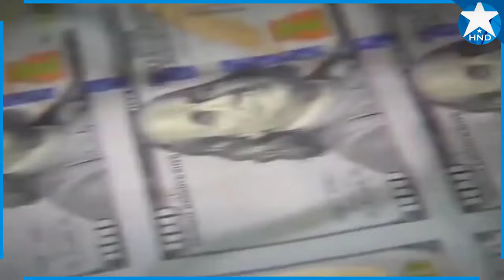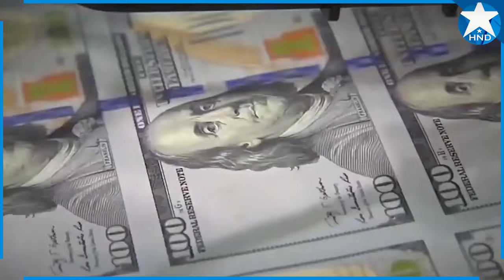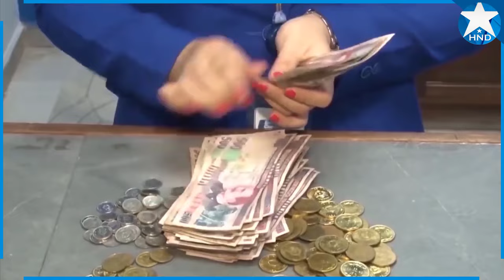Noticias Honduras 6 de agosto 2024, Ultimas Noticias Honduras 6 de agosto 2024, HONDURAS HOY